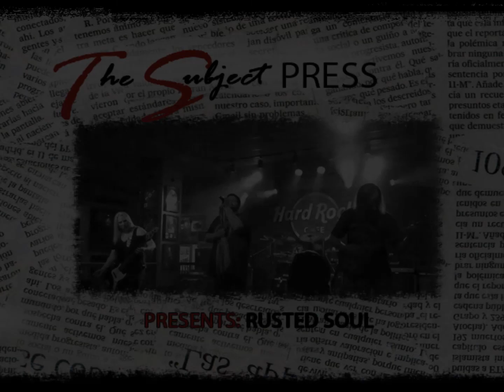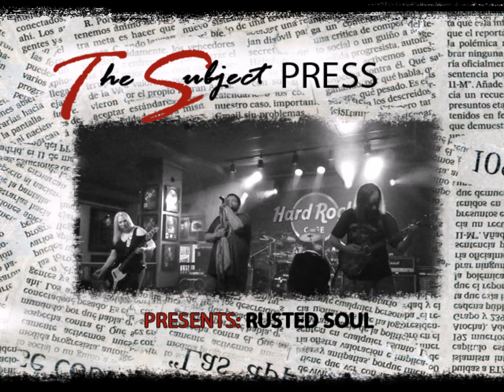Interview: Rusted Soul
The Subject Press had a great opportunity to speak with the Rusted Soul. Check it out.